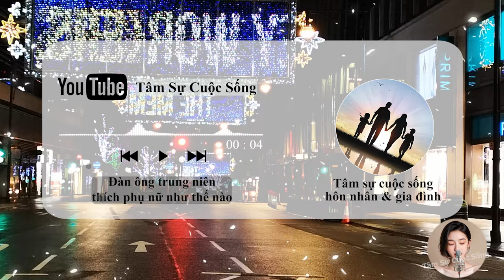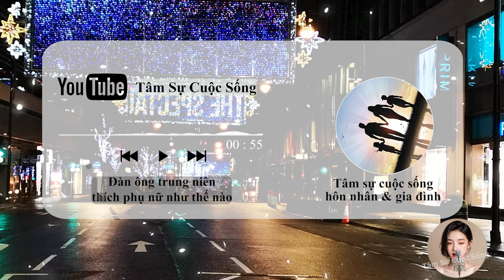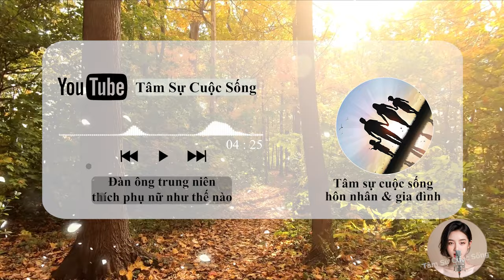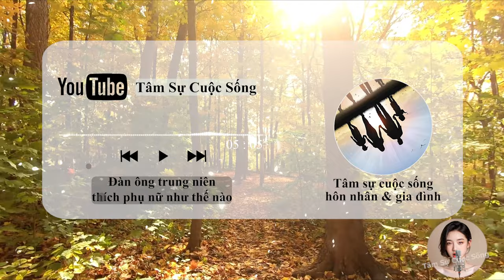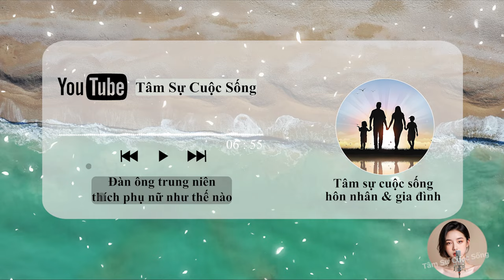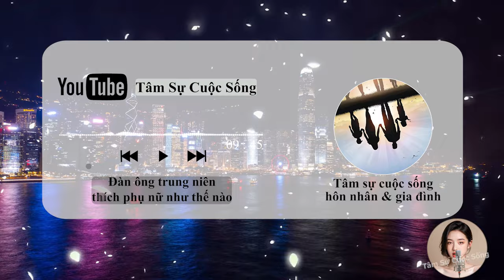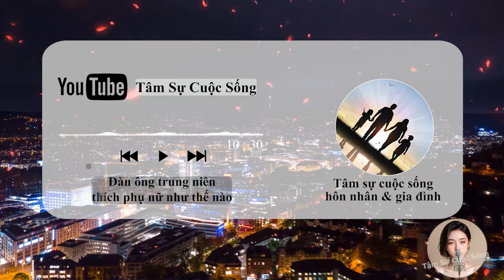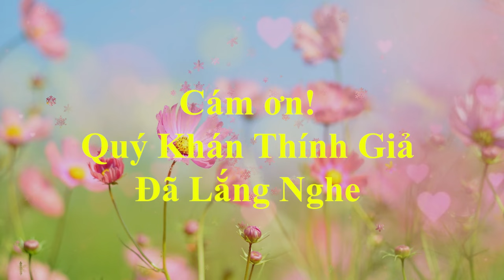🔥 Podcast [Tâm Sự Thầm Kín] Đàn Ông Tuổi Trung Niên Thích và Không Thích Phụ Nữ Ở Điểm Nào?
🎦 Lịch Phát Sóng Kênh hàng ngày:
- Sáng: 6h30
- Tối: 19h30